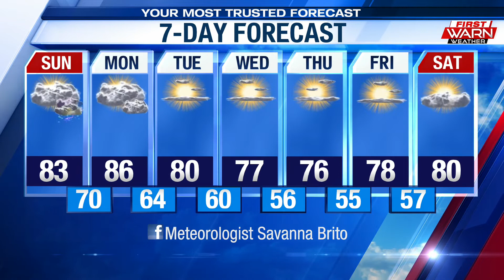8/28/22 Morning Weather Forecast